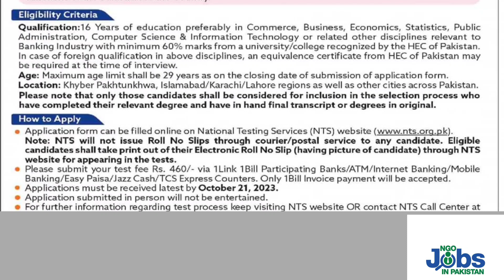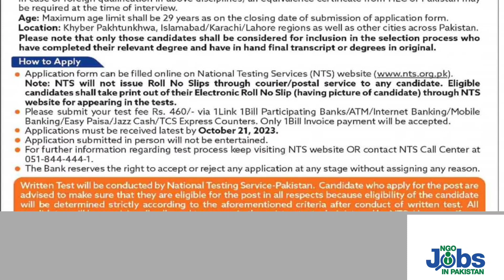How to apply Bank of Khyber Women BTO Jobs 2023 | Batch trainee officer jobs in Karachi Islamabad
Bank of Khyber has announced Women BTO Jobs 2023 in several cities of Pakistan.You can apply online Batch trainee officer jobs in Karachi Islamabad Lahore and Kpk districts.